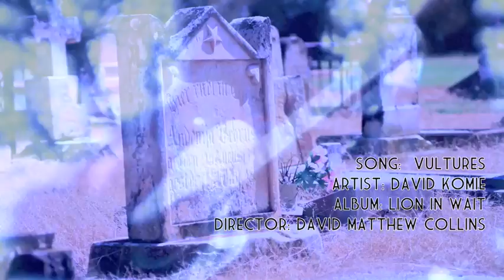DAVID KOMIE - VULTURES Music Video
A new music video for David Komie's Album "Lion in Wait" the song for this video is "Vultures"

Video Created by David Matthew Collins of DMC Creative Solutions.